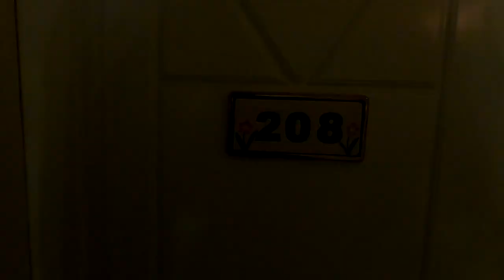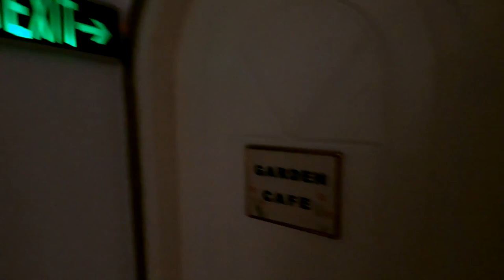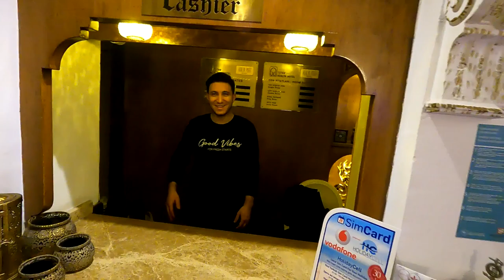Полный обзор отеля Adalya Port Hotel 4* Анталья Турция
Полный обзор отеля Adalya Port Hotel 4* расположенного в г. Анталия Турция. Адалия Порт отель - это замечательный отель с шикарным месторасположением и очень отзывчивым и дружелюбным персоналом, который примет Вас, как в свою семью!
00:02 - вид сверху на Старый город Калеичи и порт
02:00 - заходим в отель Adalya Port
04:35 - обзор двухкомнатного номера "стандарт"
07:15 - обзор двухместного номера "стандарт" с раздельными кроватями
09:35 - обзор двухместного номера "стандарт" с двухспальной кроватью
10:45 - идём на завтрак!
12:10 - Garden кафе
14:57 - вид на отель с порта
16:10 - заключение!
Для контактов с Edvard Kot:
 Edvard Коt
🎥  Ещё больше моих видео 👇